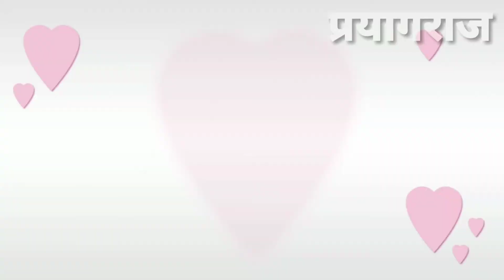shree bade hanuman mandir praygaraj uttar pradesh || मंदिर में निशान क्यो चढ़ाते है। traveling video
shree bade hanuman mandir prayagraj uttar pradesh
shree lete huye hanuman mandir

इस वीडियो में हमने भगवान हनुमान जी को निशान क्यो चढ़ाया जाता है। इस विषय मे बतलाया है।

हमारे चैंनल के अन्य वीडियो -

कुम्भ मेला के  वीडियो -